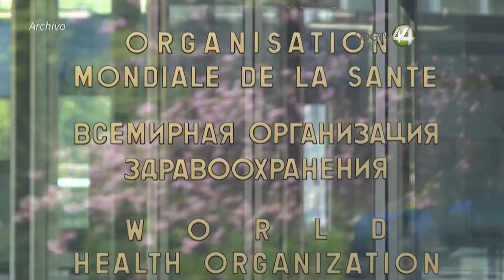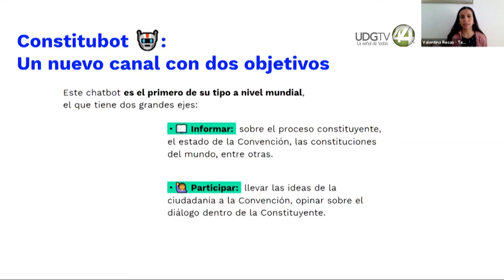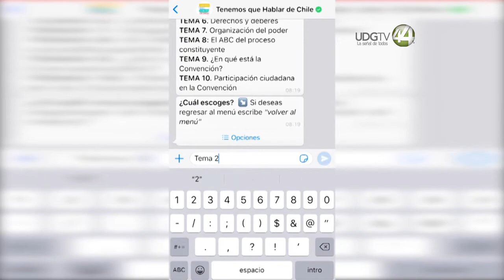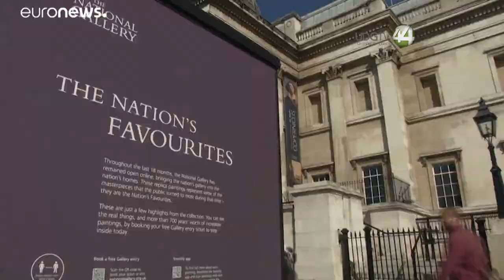Corte NCC || 23 de agosto de 2021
Noticias de actualidad del mundo de la ciencia y tecnología presentadas de manera ágil y sencilla.